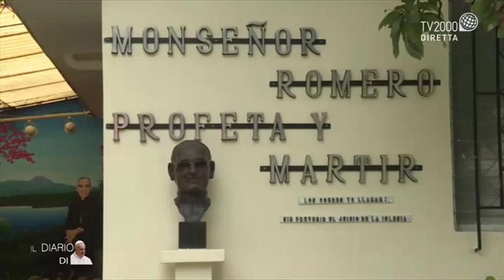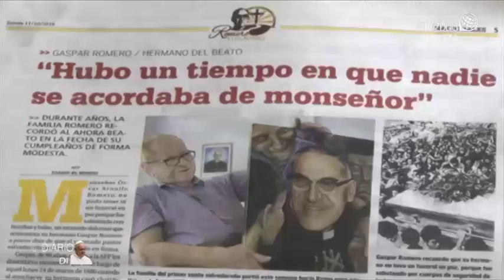Monsenor Romero, profeta y martire: l'Hospitalito della Divina Providencia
L'inviato Maurizio di Schino a San Salvador, entra nell'Hospitalito della   Divina Providencia, dove tutto ancora parla di Mons. Oscar Romero, canonizzato domenica 14 ottobre in piazza San Pietro da Papa Francesco.